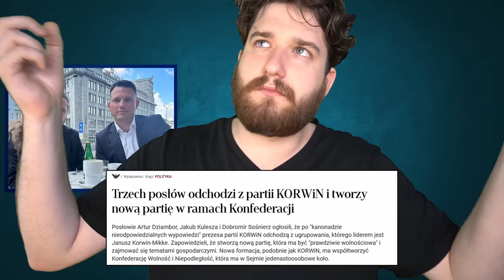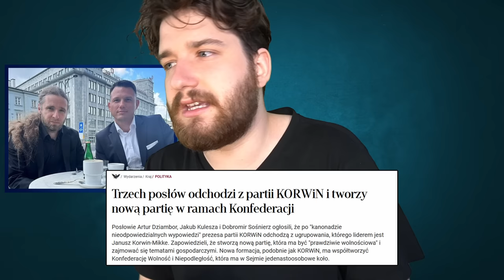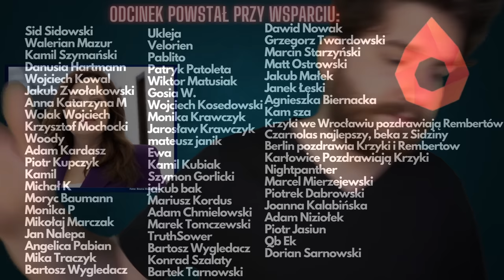Koniec Trzeciej Drogi?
Hołownia i Kosiniak chyba już nie są najlepszymi kolegami, 3 drodze grozi rozpad. Do tego białoruskie śmigłowce wleciały do Polski, coraz większe tarcia między Polską a Ukrainą, Sośnierz wraca do Konfy a lewica ma małą aferę podsłuchową. Zapraszamy.

Tytuł - Koniec Trzeciej Drogi?